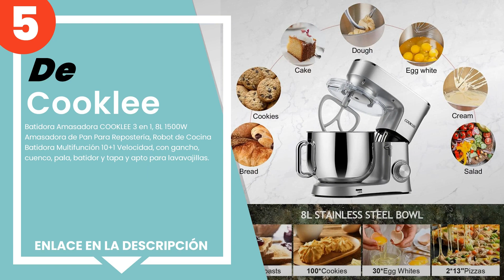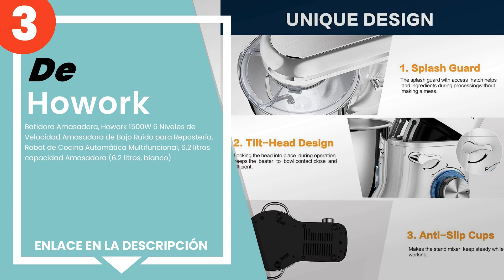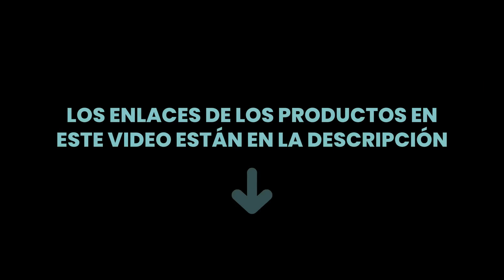Las 5 mejores batidoras planetarias de 1500 vatios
✋ Aquí están las 5 mejores batidoras planetarias de 1500 vatios, disponible en el mercado.

 5) Batidora Amasadora COOKLEE 3 en 1, 8L 1500W Amasadora de Pan...

 4) G3 Ferrari G20113 Amasadora Planetaria.

 3) Batidora Amasadora, Howork 1500W 6 Niveles de Velocidad Amas...

 2) Moulinex Masterchef QA810D01 - Robot de cocina y repostería ...

 1) Kenwood, KVC7300S - Robot amasador, color plateado.

00:00 - Intro
00:08 - 5) Batidora Amasadora COOKLEE 3 en 1, 8L 1500W Amasadora de Pan...
00:47 - 4) G3 Ferrari G20113 Amasadora Planetaria.
01:28 - 3) Batidora Amasadora, Howork 1500W 6 Niveles de Velocidad Amas...
02:06 - 2) Moulinex Masterchef QA810D01 - Robot de cocina y repostería ...
02:47 - 1) Kenwood, KVC7300S - Robot amasador, color plateado.